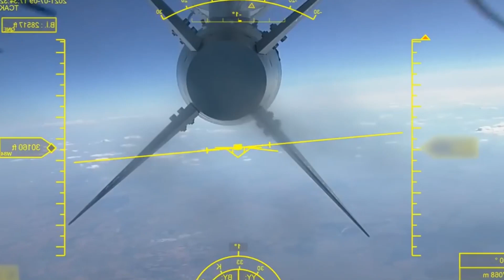TÜRK DEVLETİNİ BÖLDÜLER..!! TÜRKİYE'DE ACİL DURUM ALARMI..!! (Azerbaycan Türkiye Son Dakika)